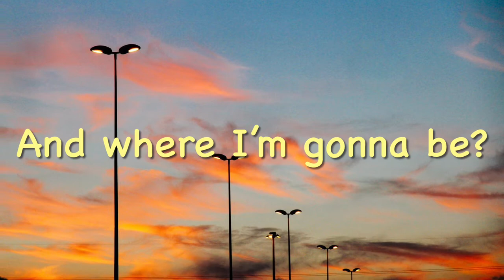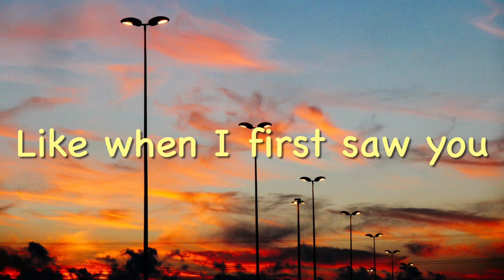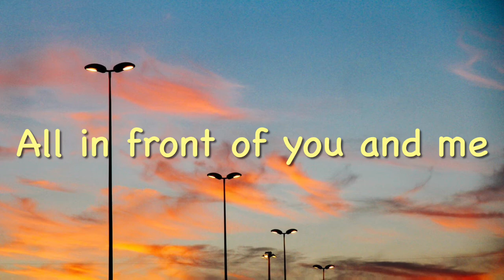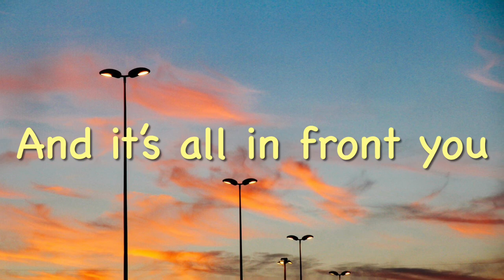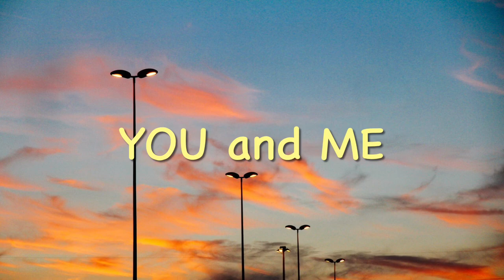Sun Rai - San Francisco Street (LYRICS) ❤️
Lost on the freeway
Well, this must be LA
Tired and lonely
With no real place to stay
Is this the future and where I'm gonna be?
Last night it hit me
When I had this crazy dream
Of waking up
In your house
On a San Francisco street
We tune out all the nasty weather
And it's all in front of you and me
You were intriguing
Just looking at a magazine
Like when I first saw you
Back in 2003
Then you walked over
Said, "You don't have to be alone"
I don't have a crystal ball
There's no way that I could've known
I'd be waking up
In your house
Waking up
In your house
And it's all in front of you
All in front of you and me oh, oh
Yeah
Waking up
In your house
Waking up
In your house
Then it's all in front of you
All in front of you and me
San Francisco street
You and me
It's all in front of you and me
You and me
San Francisco street, you and me
Oh, oh